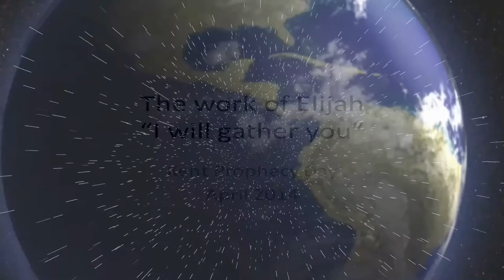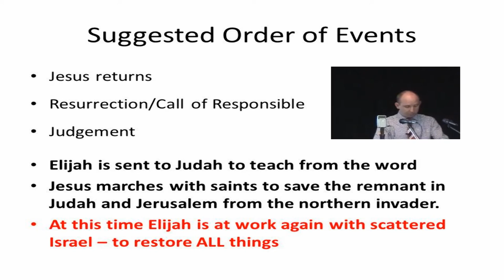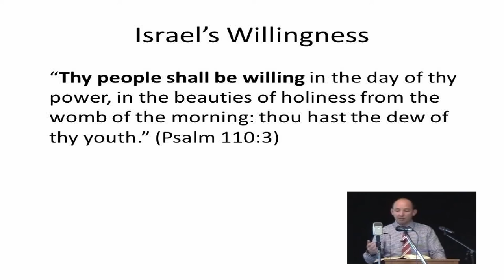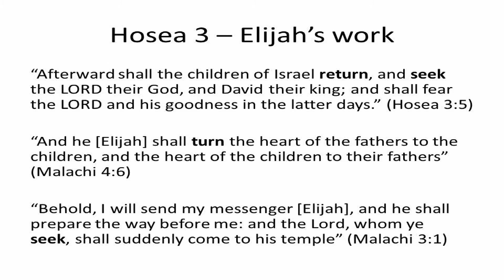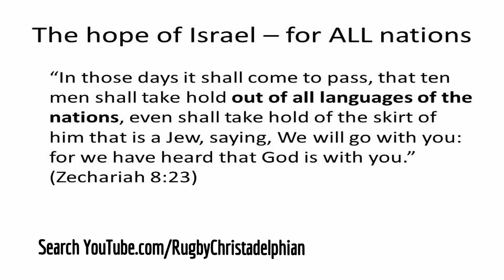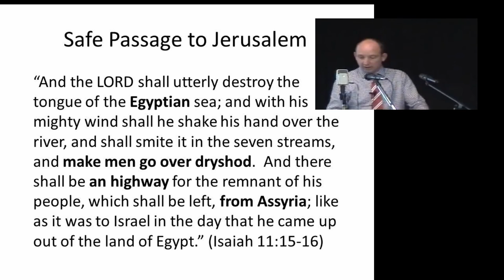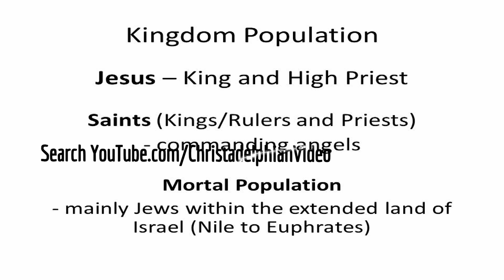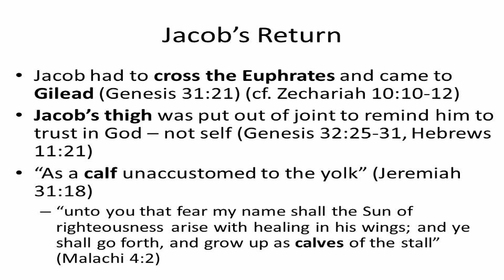The Work Of Elijah Pt 2 - I Will Gather You! Kent Prophecy Day Mr J.Owen